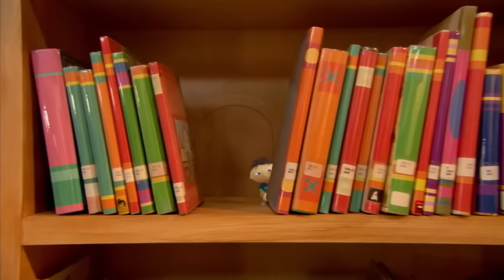Three Bears go Camping & MORE! | Super WHY! | New Compilation | Cartoons For Kids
Three Bears go Camping & MORE! - Super WHY!

Episodes
00:00 - The Three Bears Go Camping
Whyatt, Pig, and Red want to camp out, but they can't agree on where to place the tent.

24:54 - The Rhyming Carnival
Red wants to show Whyatt a trick with her new toy, but it won't cooperate.